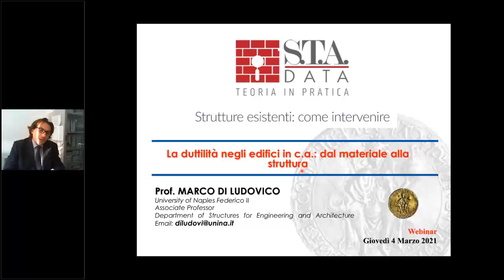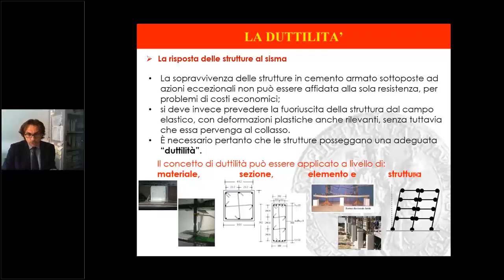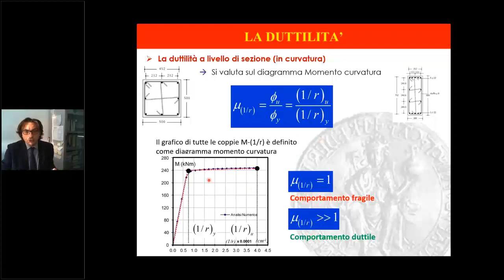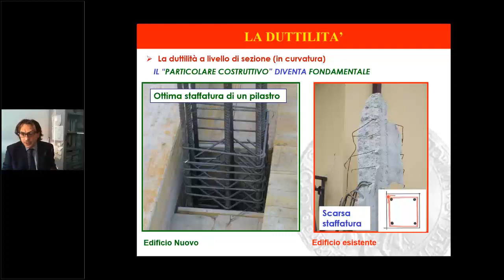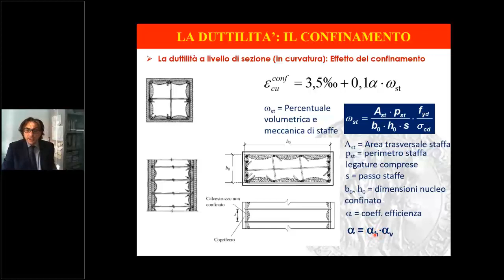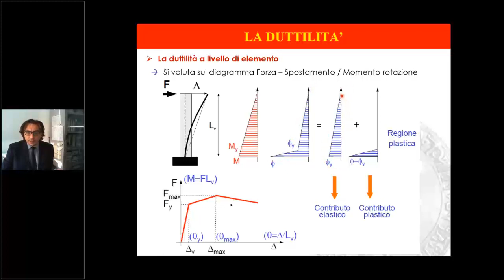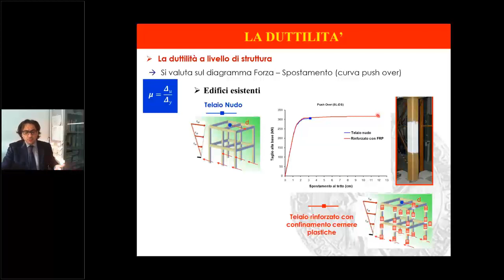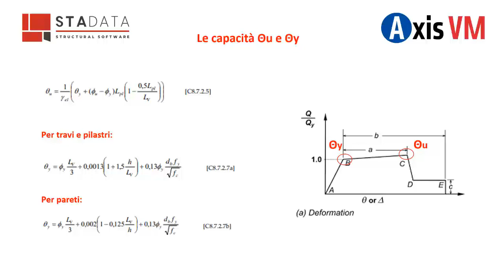Strutture esistenti - La duttilità negli edifici in c.a.: dal materiale alla struttura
Strutture esistenti: come intervenire
La duttilità negli edifici in cemento armato: dal materiale alla struttura

Relatore:
Prof. Ing. Marco Di Ludovico - Università degli Studi di Napoli Federico II

Se volete sempre rimanere aggiornati sui nuovi webinar S.T.A Data potete unirvi al nostro canale Telegram.

Date un occhiata anche ai nostri social!